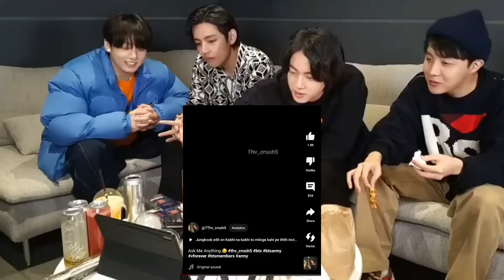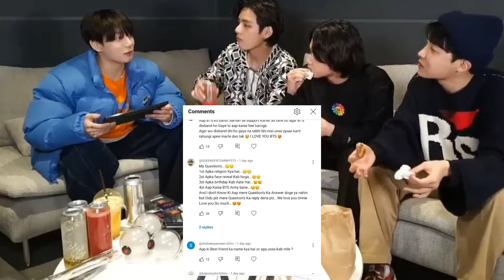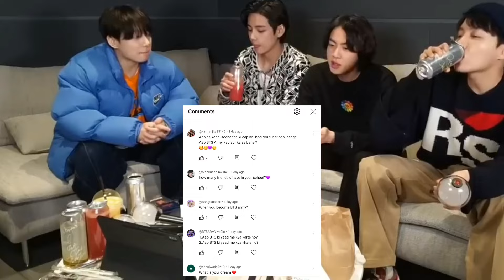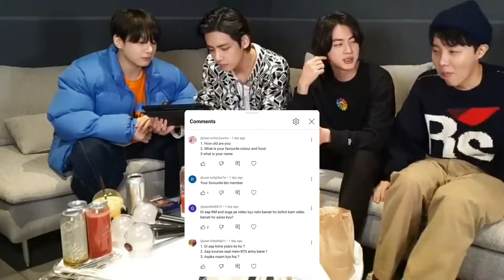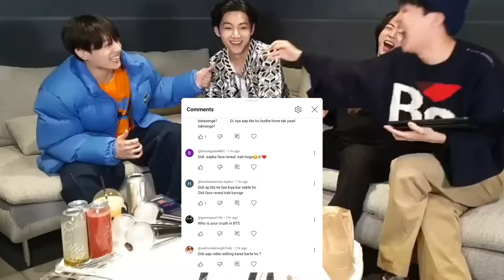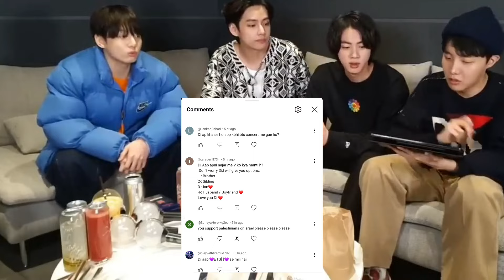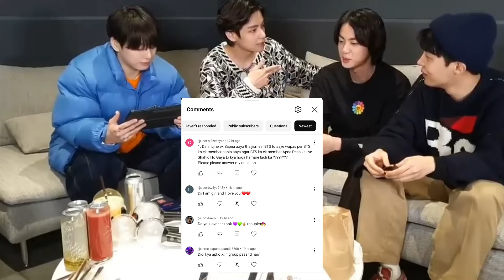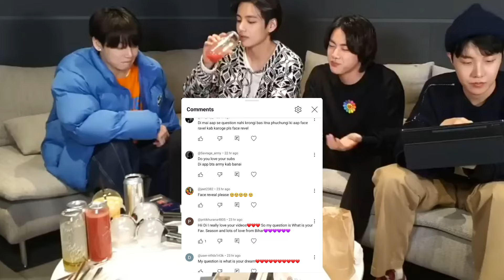Q&A with YouTube subies ( find your answer ) ( part 1 )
there are lot of questions and I'm so glad that you love me that much I can't express my happiness to you thnk yuh thnk yuh for everything ☺🤗.